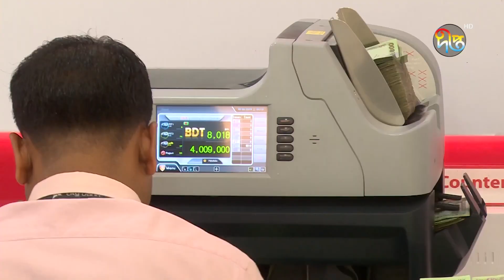ভ্রমণ শেষে বৈদেশিক মুদ্রা ব্যাংকে রাখলে মিলবে সুদ | Bank | Interest | Foreign Currency | Deepto News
Address:
Deepto TV
7/A/GA Tejgaon Industrial Area,